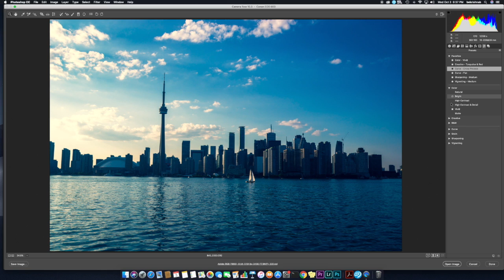How to Edit Landscape Photos in Camera Raw : Photoshop Tutorial 2018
- New Photoshop cc 2018
- Blur Background in Photoshop
- Sunlight In photoshop
- New Photoshop CC Tutorial

How to add layer mask in photoshop
How to use quick selection tool in Photoshop CC 2018
How to make black and white pop up in photoshop 2018
How to merge photos photoshop 2018
How to use camera raw filter in photoshop 2018